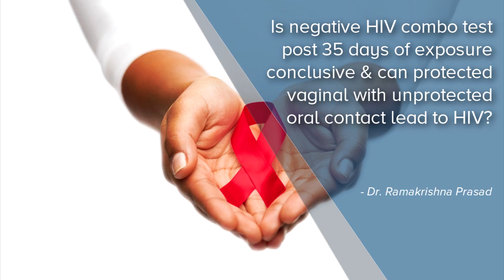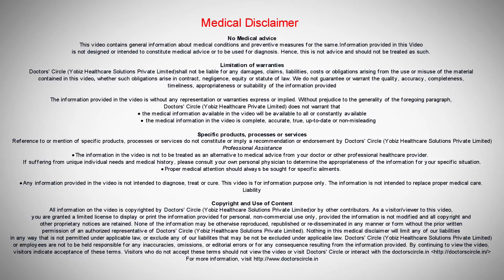Is negative HIV combo test post 35 days of exposure conclusive? - Dr. Ramakrishna Prasad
The question asked is an HIV combo test, which is generally a term used to describe the HIV antigen antibody 4th generation test. If negative after 35 days of exposure conclusive of ruling out HIV? Yes he combo test or the HIV antigen antibody test. Yes, the period of time or the window period, that it is unable to detect HIV infection is typically within 3 weeks of exposure. So by 35 days, which is close to 5 weeks. If the test is negative, the likelihood of the individual having acquired HIV is extremely low. Nonetheless, I would still advise a regular ELISA test, at the end of 3 months of exposure. But to restate, the likelihood is extremely low if the combo test after 35 days is negative. Can unprotected vaginal sex or oral sex, with a partner whose HIV status is unknown lead to HIV infection? Well, we do not know the status if a partner, there are really two possibilities, either the partner is positive, that is infection with HIV or negative. When we do not know, it is hard to say whether the partner has HIV infection or not. In case the partner is HIV infected, there is definitely a risk of HIV transmission with unprotected vaginal sex, with oral sex again the risk is lower but certainly present.